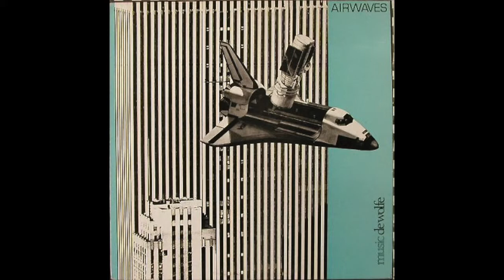Alan Parker ‎– glare 2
Alan Parker ‎– Airwaves
Label:
Music De Wolfe ‎– DWS/LP 3459
Format:
Vinyl, LP
Country:
UK
Released:
1981
Genre:
Stage & Screen
Style:
Musical